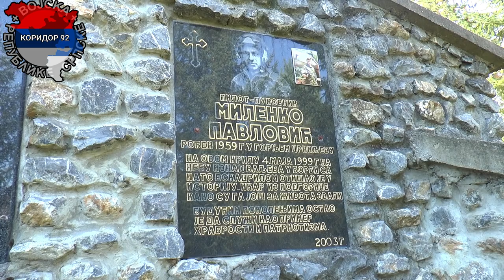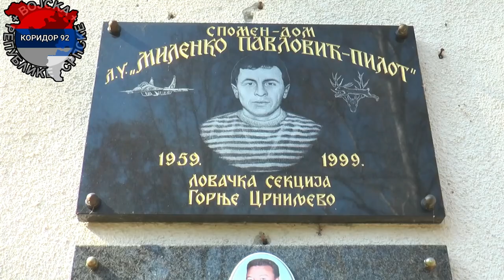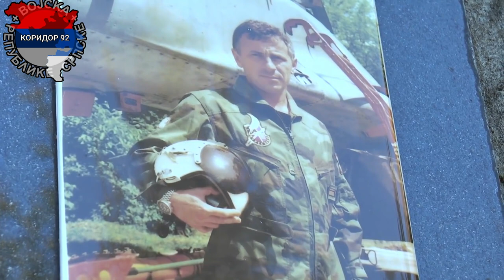SRPSKI HEROJ PILOT MILENKO PAVLOVIĆ | СРПСКИ ХЕРОЈ ПИЛОТ МИЛЕНКО ПАВЛОВИЋ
Сам против НАТО агресора!
Video credit: Publicinfo Šabac, Presing, Rtv Stara Pazova
-mail kontakt